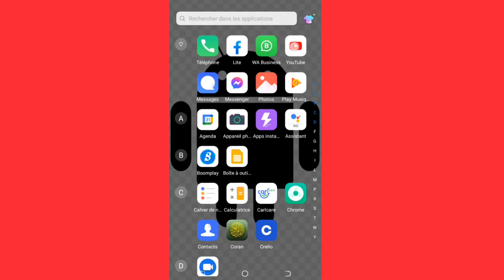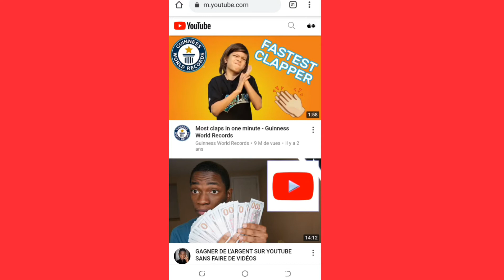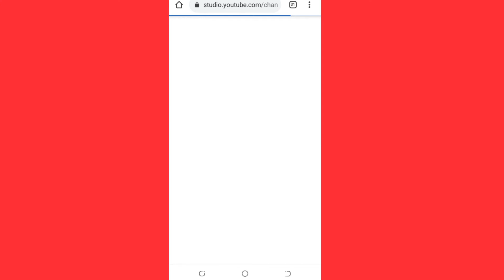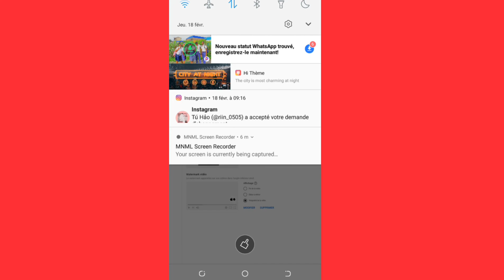Mettre une photo de profil sur ça chaîne Youtube (ou changé)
dans cette vidéo je vous montre comment
mettre ou changer ça photos de profil dans ça chaîne Youtube
je t'invite à regarder cette jusqu'à la fin pour connaître cette méthode
like et partager la vidéo